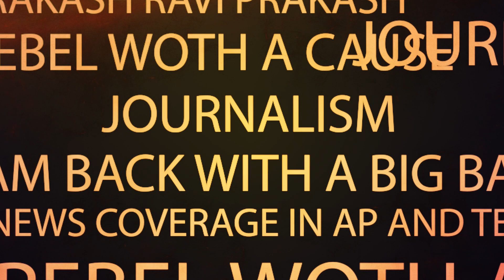BRS Dasoju Sravan Kumar Comments On Revanth Reddy And Uttam Kumar Reddy | tselections2023 | RTV